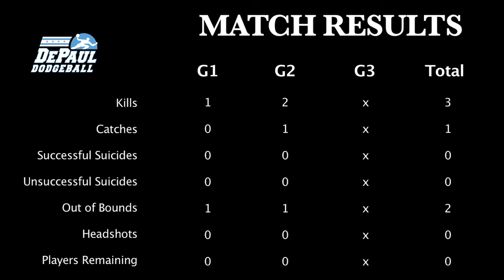Elite Dodgeball North Series Round 3 - Bear Jordan (#1) vs D. Paul (#5) - 2014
Episode 9.

Loser's Bracket Round 3.

Commentators:
Benny Ramirez
Glen Spejcher